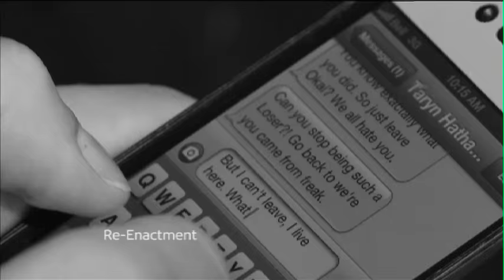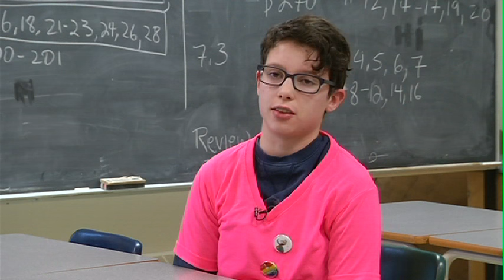Tom Baines School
At Tom Baines School there are a group of kids who formed a anti-bullying and G.S.A club and are reaching out to help create a safe environment for everyone.